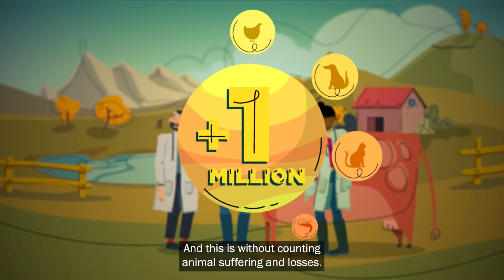Fight antimicrobial resistance: use antimicrobials responsibly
Imagine a world where infections and diseases in animals and humans cannot be treated. This worst-case scenario could become a reality as some bacteria, viruses, fungi and parasites develop resistance to the drugs we use to fight them. Antimicrobial resistance, or AMR, has become one of the most pressing health issues of our time. Solutions exist and everyone has a role to play to address this global threat. Watch this video to learn more.